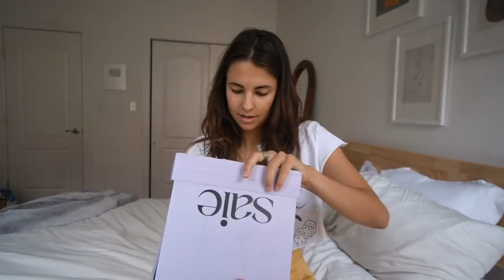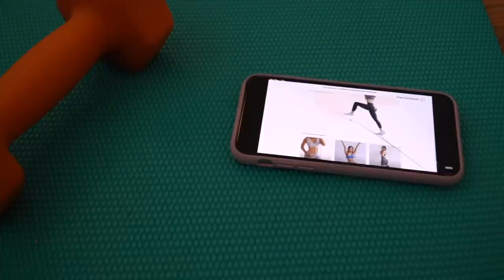Back in NYC! | NYC Isolation Diaries, closet clean out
I'm back baby!
 Here's a very chill lil vlog of me finally getting back NYC, deep cleaning my room, doing a massive closet clean out, and just resettling back into my space! So happy to be back :’)

See everything what I'm loving + my all favorites on my amazon